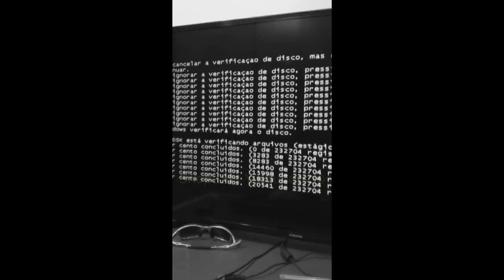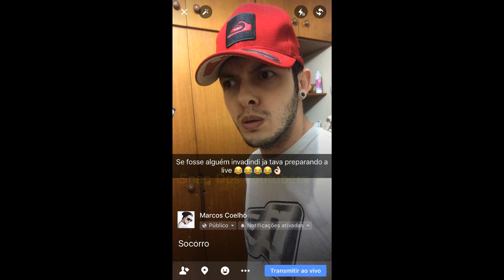CARACOL ZUANDO + CAGANDO DE MEDO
Snap: caracolraivoso